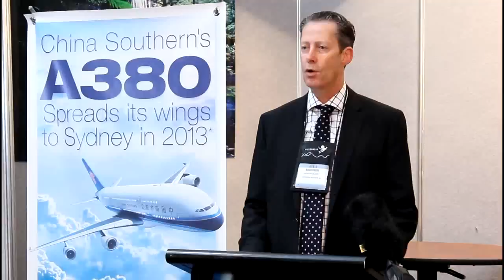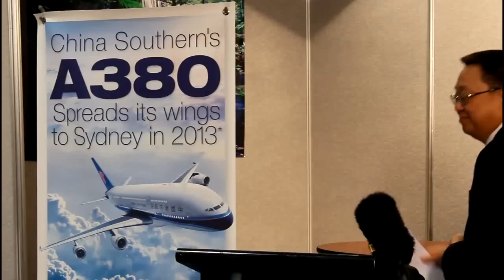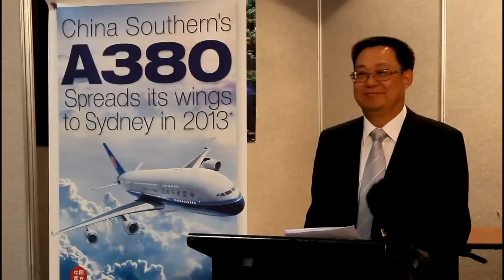China Southern moves A380 to Sydney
China Southern Airlines has announced a major overhaul of its Australian services, with one of its A380s commencing operations on the Guangzhou to Sydney route from October this year.